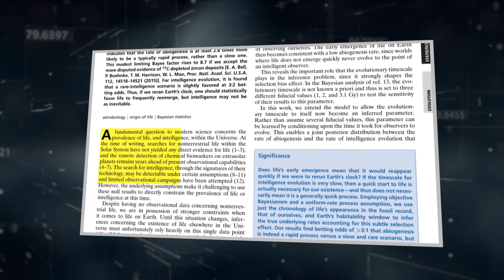The Oldest Alien Civilization In Our Universe That Scares Scientists....